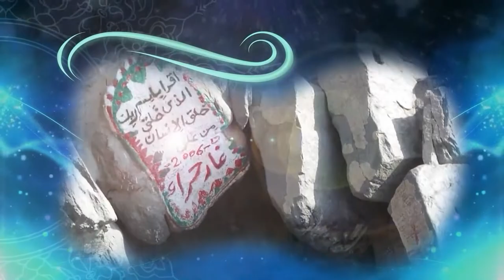Ghazwa-e-Ahzab (Ghazwa-e-Khandaq) | Islamic Studies | ISL202_Topic080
Topic080 - Sirah of the Holy Prophet (PBUH) - (3), Ghazwa-e-Ahzab (Ghazwa-e-Khandaq),